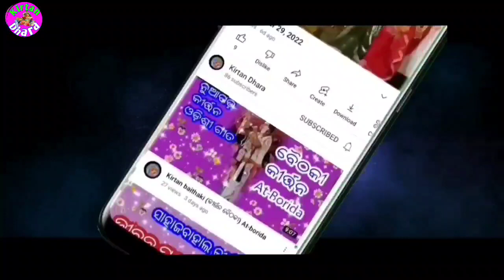Sunita Sahu (Chandanbhati) Kirtan !! Kirtan Dhara At-Talpadar !! Superhit Doha !!